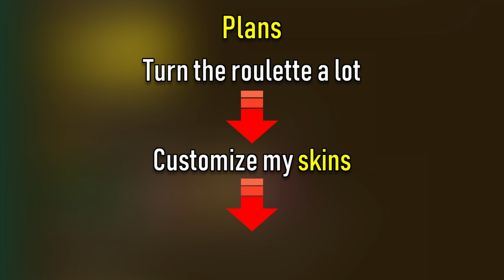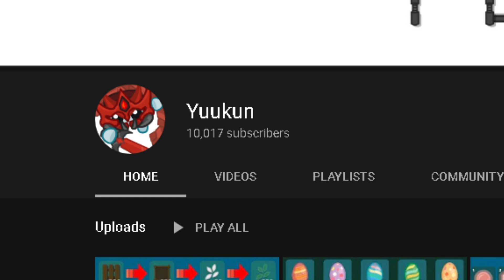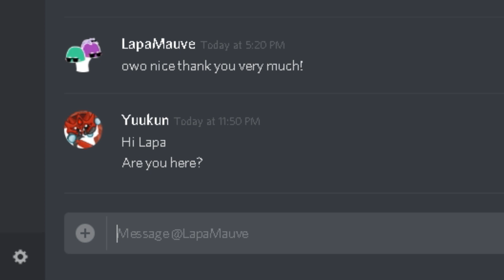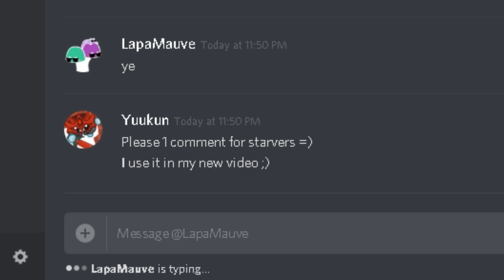Starve.io NEW CUSTOM SKIN 20000 Golden Bread to SPIN!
Musics♪
NIVIRO - I Just Wanna
RetroVision - Puzzle
Elektronomia - Limitless